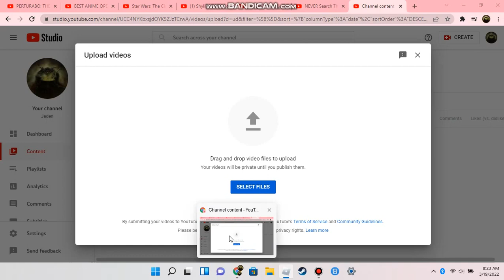Project lazurius p.4 Roblox